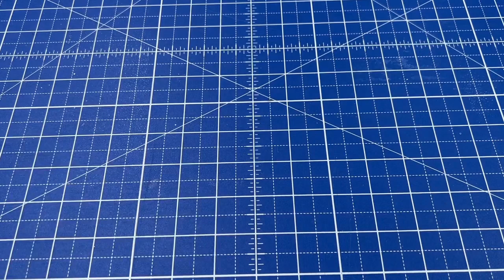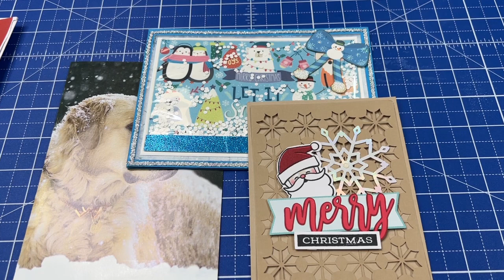Friend Mail - Merry Christmas 2022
I received some more Christmas cards from friends here on YouTube. Thank you so much. You bless me.

Thank you in advance for supporting me and my channel. I’m thrilled to bring you more content! You will help me make my videos better and better!

Intro Maker used for Intro and Outro